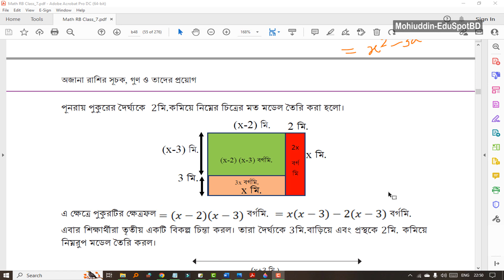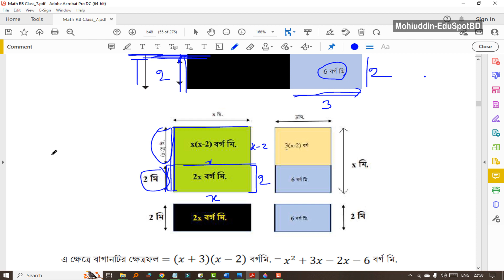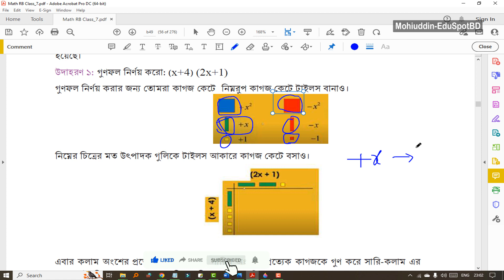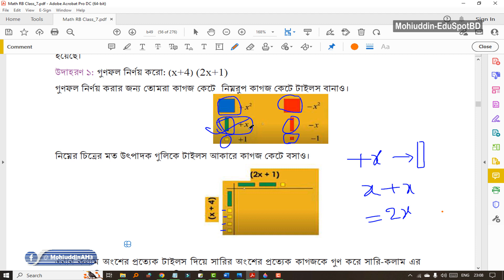২১. পুকুরের ক্ষেত্রফল কমানো ও বাড়ানো, টাইলস দিয়ে ক্ষেত্রফল (২য় অধ্যায়), পর্ব-১৩ l ৭ম শ্রেণীর গণিত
🔥Topics:
বিদ্যালয়ে বাগানের দৈর্ঘ্য বাড়িয়ে বা কমিয়ে ক্ষেত্রফল নির্ণয়, টাইলস দিয়ে আয়তাকার ক্ষেত্রফল নির্ণয়।
(৪৮-৪৯ পৃষ্ঠার সমাধান)
Series:
৭ম শ্রেণীর গণিত ২০২৩:
২০. বাগান ও পুকুরের ক্ষেত্রফল নির্ণয় (৪৫-৪৭ পৃষ্ঠা), ২য় অধ্যায় l পর্ব-১২ l ৭ম শ্রেণীর গণিত ২০২৩
২১. পুকুরের ক্ষেত্রফল কমানো ও বাড়ানো, টাইলস দিয়ে ক্ষেত্রফল (২য় অধ্যায়), পর্ব-১৩ l ৭ম শ্রেণীর গণিত